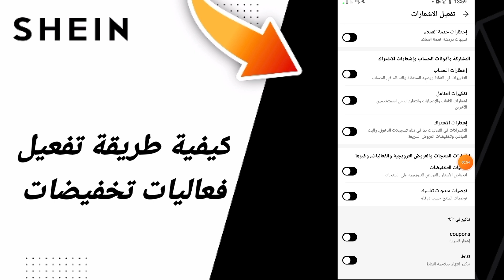كيفية طريقة تفعيل فعاليات تخفيضات في تطبيق شي ان للملابس Shein